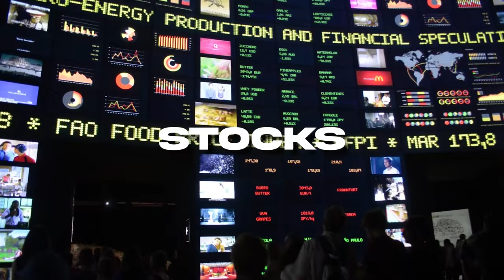How to Find & Wholesale the Probate List (Step by Step)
In todays video Rick Ginn shares how to find & wholesale the probate list step by step so you can start closing huge assignment fees on your next probate deals for wholesaling real estate!

Rick Ginn will give you his complete step by step tutorial today on how to find these types of lists, how to talk to the sellers, and how to close probate sellers!

God Bless